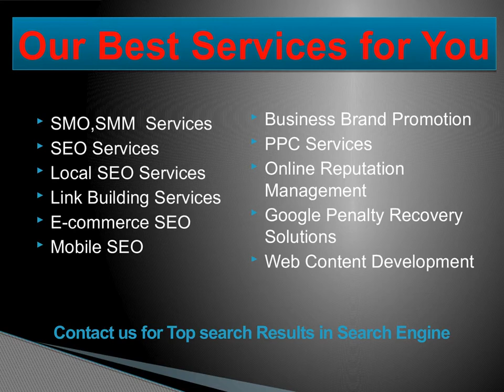Best Social Media Services Florida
Watch this video and get the best Social Media Services for your business in Florida.  6ixwebsoft offers best social media marketing services for you with their latest techniques and strategies.